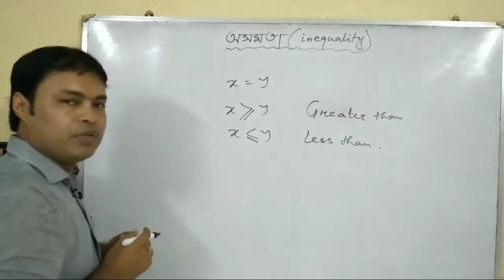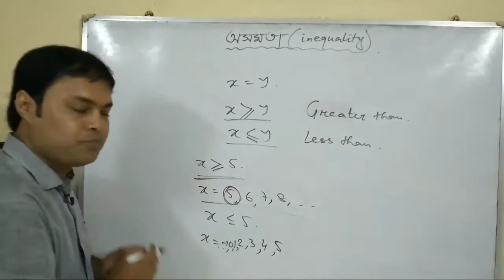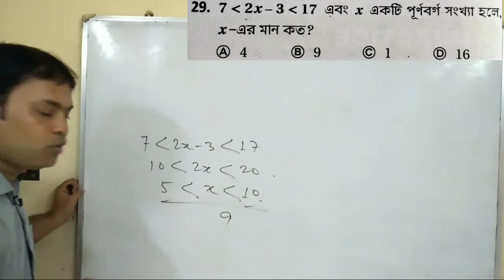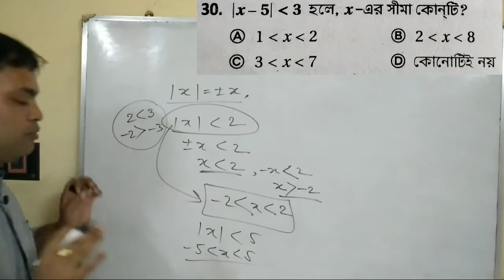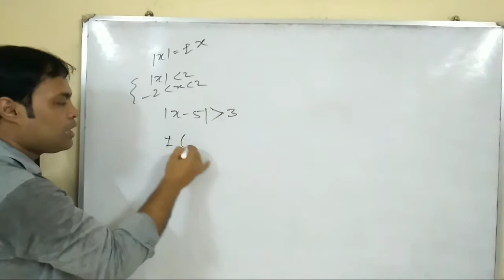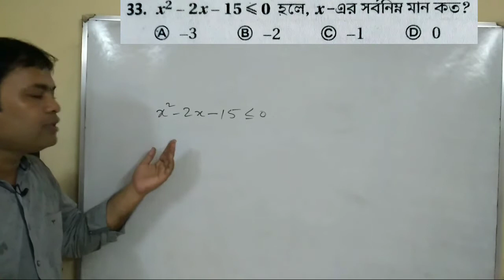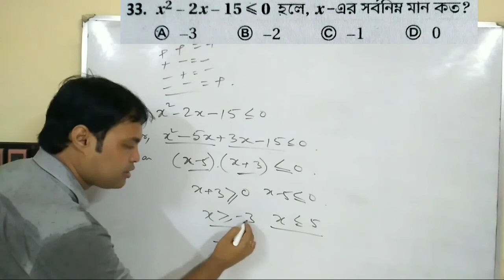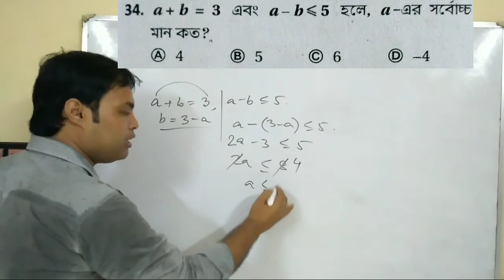অসমতার অংক সুবীর দাস mod এর ধারণা, inequality, inequality math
অসমতার অংক সুবীর দাস, mod এর ধারণা, inequality, inequality math,অসমতা,
অসমতার অংক, অসমতার অংকের সম্পূর্ণ ধারণা, অসমতার অংক সুবীর দাস/ mod এর ধারণা, inequality, inequality math, math of inquality, inequality reasoning, modulus of any number, concept of modulus,